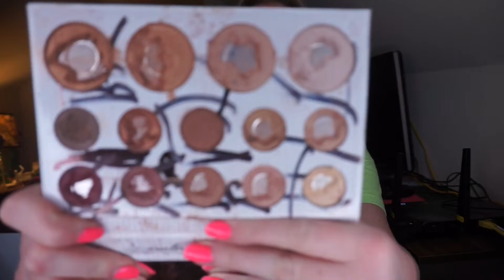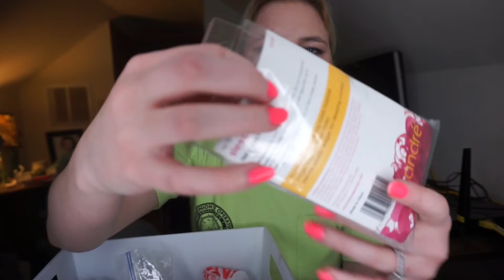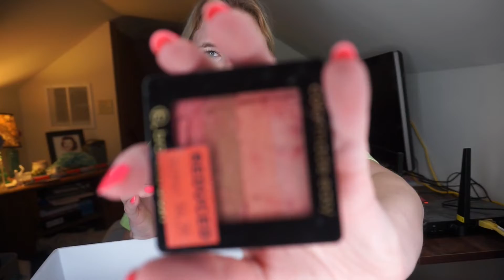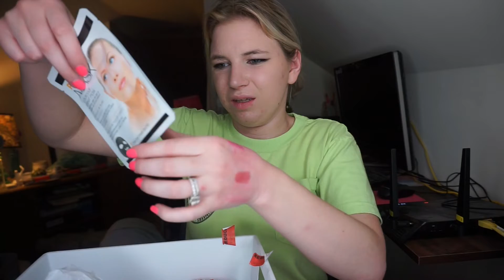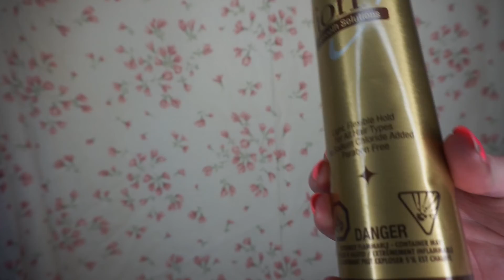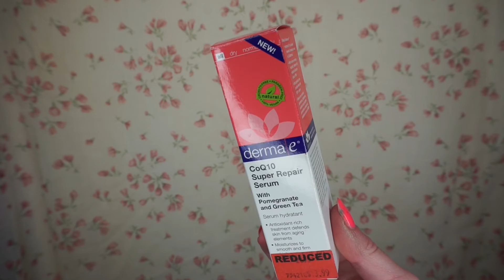Huge Sally's Beauty Supply Dumpster Dive!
Hello Everyone! I'm back and bringing you a dumpster dive video!